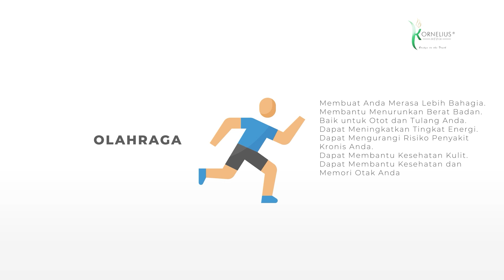MENJADI TELADAN BAGI ANAK | Oleh: Kel. Pdt. D. Pangaribuan - Moniyung | KAPAS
► Halo Sahabat KAPAS Dimana Saja Anda Berada, Selamat Berjumpa Kembali Bersama Pdt. Widodo Purwanto & Febriany Rey Dalam Program Kapas KELUARGA ALLAH PASTI AKAN KE SURGA

▷ Anak setia, anak bahagia. Pasti orang tuanya jadi teladan. Lantas bagaimana agar orang tua bisa menjadi teladan bagi anak?

Kali Ini Kita Akan Membahas Satu Topik Yang Sangat Menarik Dengan Judul MENJADI TELADAN BAGI ANAK
Untuk Membahas Topik Ini, Sudah Hadir Bersama Kami Di Studio Kornelius Media Narasumber Kita, Kel. Pdt. D. Pangaribuan - Moniyung

► Menjadi Sahabat Kapas, Kita Belajar Bersama, Bertumbuh Bersama, Bahagia Bersama Dan Bersiap Ke Surga Bersama Sebab Keluarga Allah Pasti Akan Ke Surga!